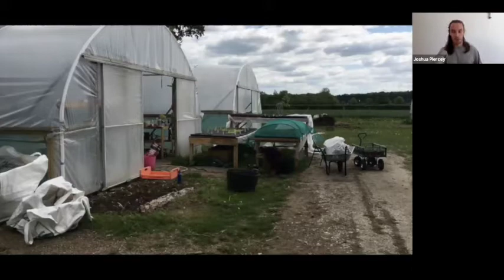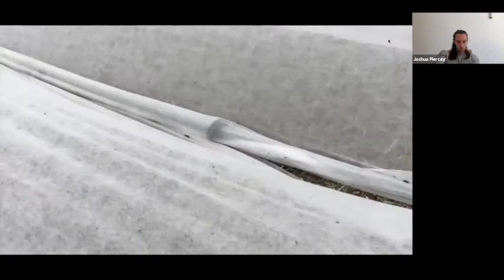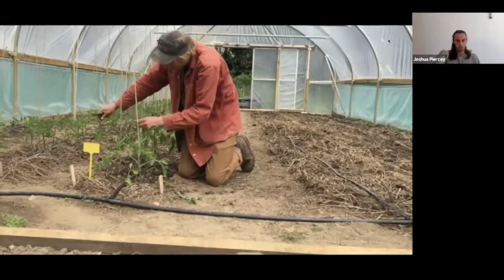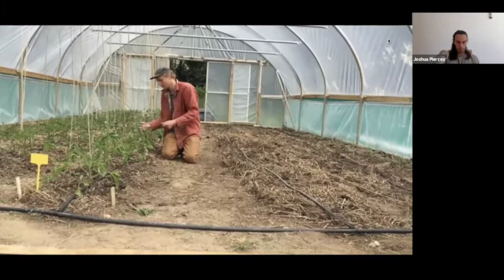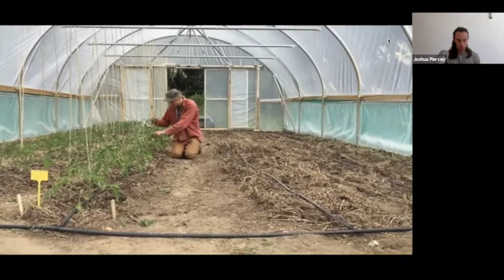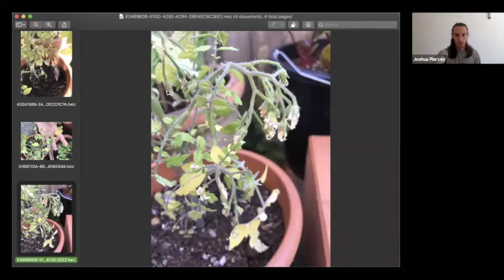BPCG Gardener's Question Time Episode 9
We talk to Fabrice Boltho of Myatt's Field Park about their seedling distribution scheme for Coldharbour Ward, local food growing in general and why grassroots food production and distribution schemes may be prudent in a post-lockdown world.